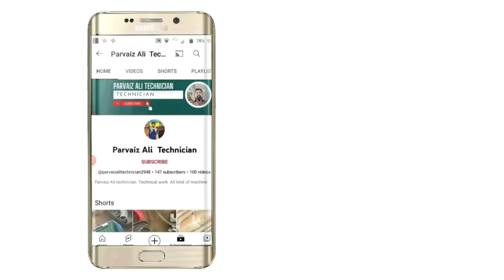How to make birdge rectifier | 10 Amp diode birdge rectifier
is video main aap ko birdge rectifier banane ka tarika bataya gaya hai
technician
krna bataya Gaya hai to is video ko pora watch krean

playlist links!

Capacitor start motor connection
double capacitor motor connection
connection capistor
capicitor connection
Run capicitor
Start capicitor
capacitor start capacitor run motor
capacitor start capacitor run motor in hindi